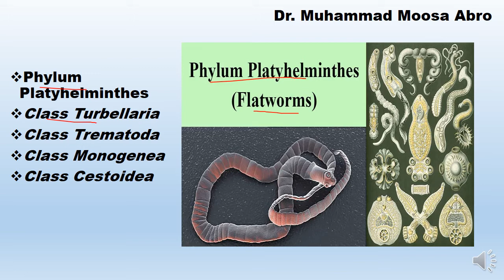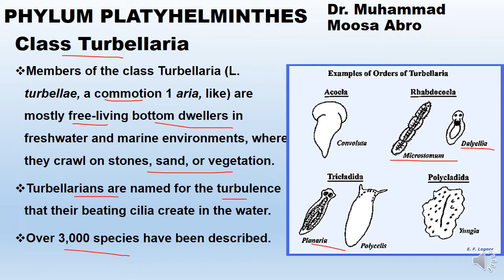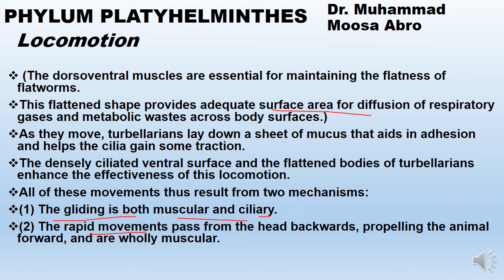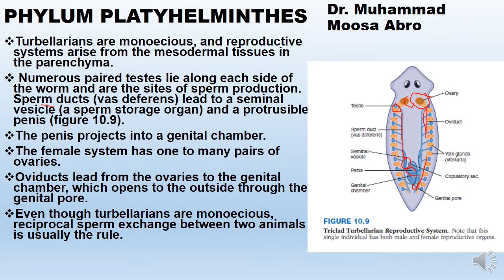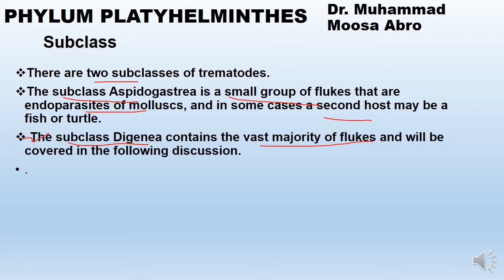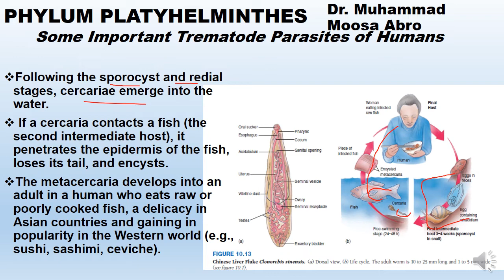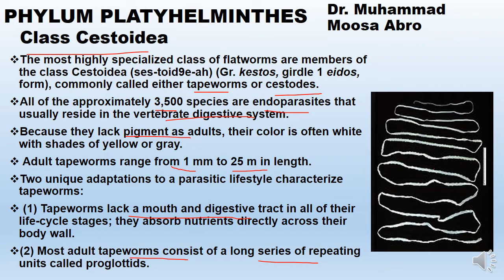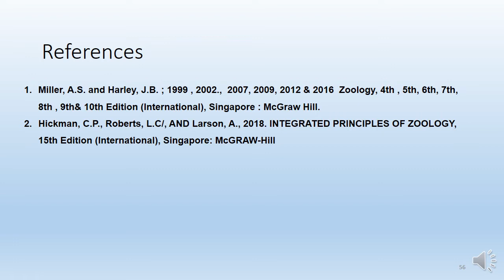Phylum Platyhelminth, Flatworms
In this tutorial, Phylum Platyhelminth, Flatworms is described. After watching this you will learn the characteristics of Phylum Platyhelminthes, Class Turbellaria, Body wall, locomotion, Digestion, Nutrition,Exchanges with the Environment, Nervous and Sensory Functions,Reproduction and Development.
Class Trematoda, Body wall, Subcass, Aspidogastrea, Digenea, Flukes, Lifecycle, Some Important Trematode Parasites of Humans, Chinese liver fluke, Clonorchis sinensis, Fasciola hepatica, sheep liver fluke, Schistosomes and blood flukes.            Class Monogenea   and Class Cestoidea, tapeworms, Segmented worms, strobili, Some Important Tapeworm Parasites of Humans, beef tapeworm Taeniarhynchus saginatus, broad fish tapeworm and Diphyllobothrium latum, Maintenance of Functions, Reproduction, example and taxonomy of Phylum Platyhelminths. It is part of BS Zoology Course Animal diversity.